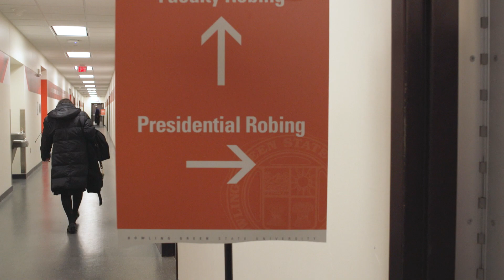Rogers Report December 2018: 293rd Commencement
Hear from the graduates at BGSU's 293rd Commencement Ceremony.